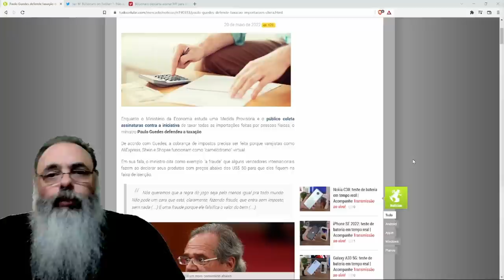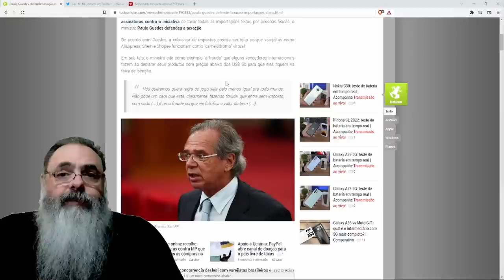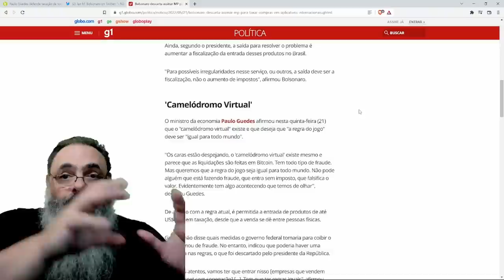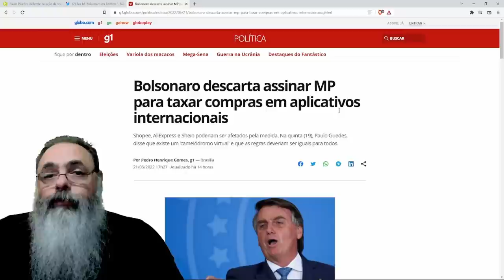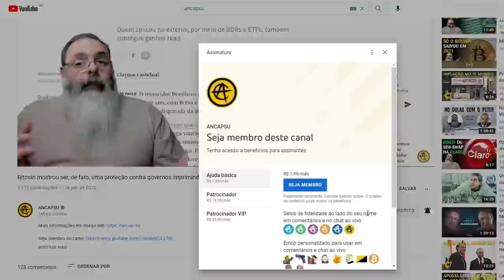BOLSONARO diz que NÃO VAI CRIAR IMPOSTO sobre aplicativos de COMPRA INTERNACIONAL